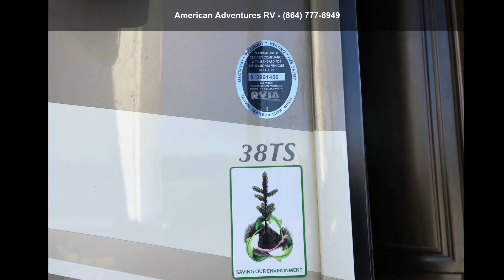2016 Forest River RiverStone 38T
2016 FOREST RIVER RIVERSTONE - 38T